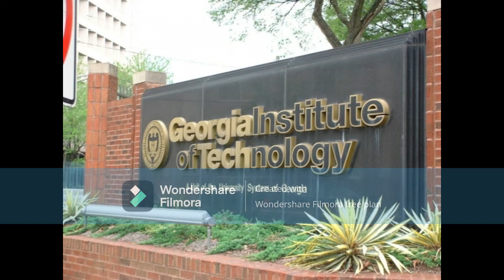Top 10 Universities in USA for Mechanical Engineering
TOP 10 universities in the USA where study in Mechanical Engineering
Take up your studies in the USA

 The top 10 mechanical engineering universities in USA are as follows:

1.Lawrence Technological University
2.California Institute of Technology
3.Georgia Institute of Technology
4.Western Michigan University
5.University of New Haven
6.University of Bridgeport
7.University of Dayton
8.University of Texas
9.Stanford University
10.Cornell University

Mechanical Engineering
The combination of engineering physics and mathematics deployed in the field of engineering along with materials science to design, analyse, manufacture, and maintain mechanical & electrical systems is called mechanical engineering. This is one of the broadest and oldest disciplines in engineering.

The USA has some world’s best institutions that are educating an infinite number of people every year. Mechanical engineering programs are in their full swing in the states. Plan your mechanical engineering study and living in the United States of America.

Mechanical Engineering in the US
The United States of America remains the favourite destination of international students to study abroad because of the education system in the US and the renowned institutions housed there. There are different courses offered in various streams at different levels of education.

These universities in the USA are notable and renowned for their service to the students’ community for decades. Successful grads are being created and produced to the society by these institutions and you could find mechanical engineering programs in the above-listed universities. Plan your education in the USA and pave the way for a successful career.